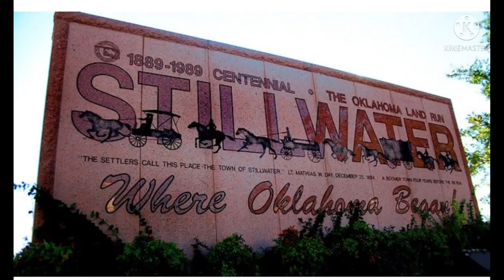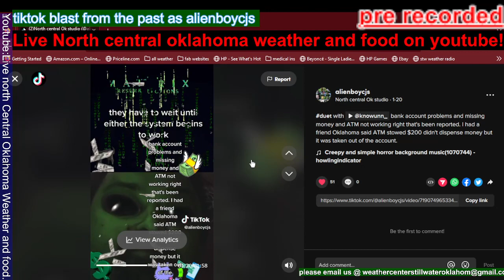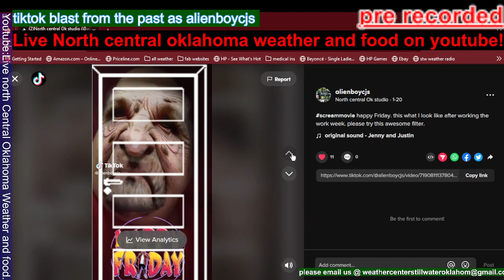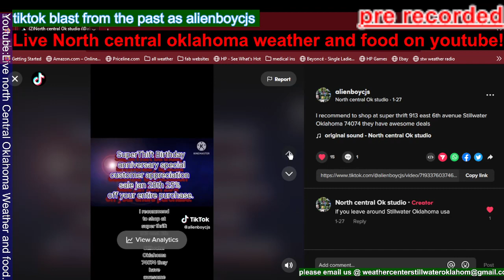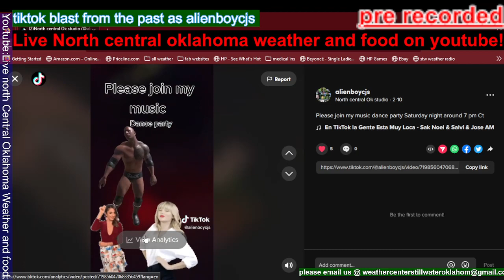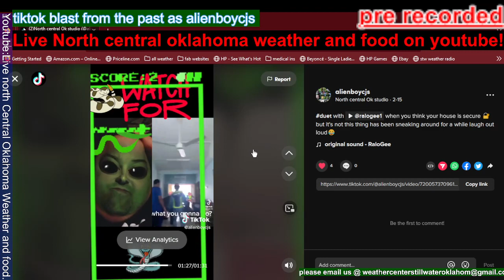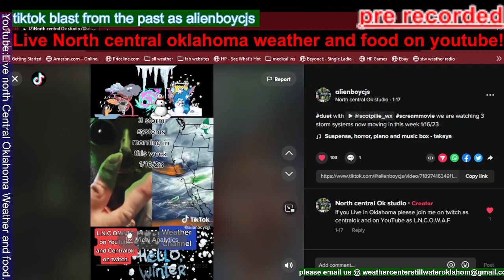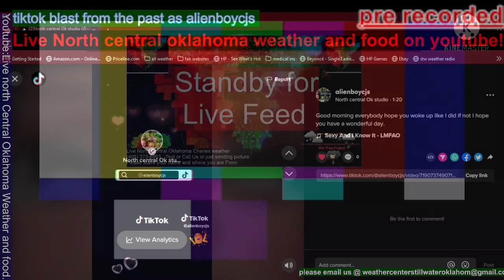j&j videos payne country Ok old tiktok mix all in one video 27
Funny tiktiks from al;ien boy cjs past this viedio contain lots of funny and wierd and also stupid tiktiks vedios all in one . j&j videos paynye country Ok